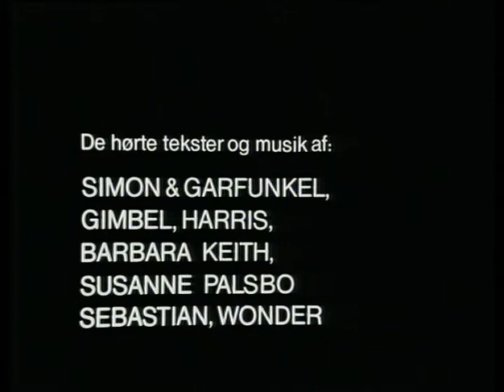Sanne Salomonsen - TV koncert 18 12 1973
Sanne Salomonsen synger med Allan Mortensen, Daimi, Sanne og Rebecca Brüel og Jannie Høeg som backing-group og med Peder Kragerups orkester.
Producer: Jørn Fabricius. Scenograf: Ole Koefoed. Kapelmester: Peder Kragerup.
Medvirkende:
Findes på DR Bonanza